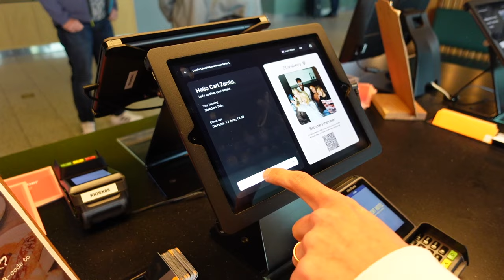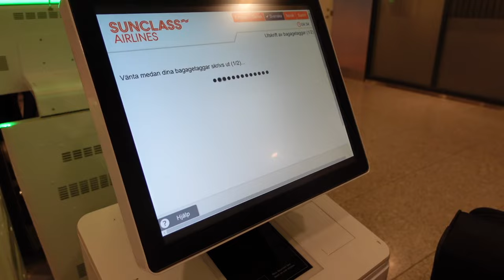RESAN DIT & UTFORSKAR STÄLLET | BRÖLLOPSRESA PÅ KRETA